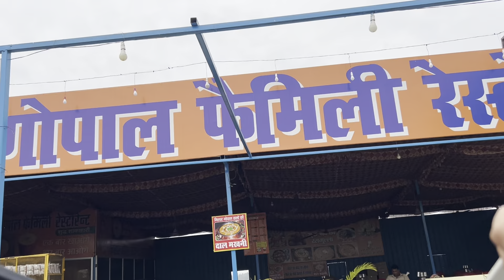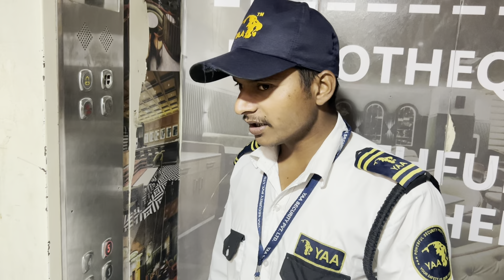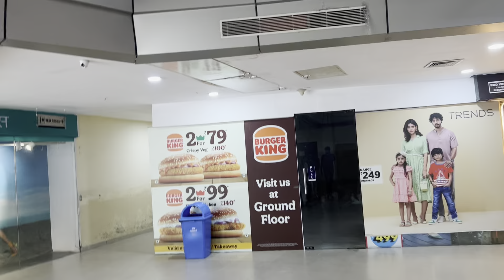HARIDWAR KA SABSA AMAZING MALL CHLA HUM 🚙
HEY GUYS